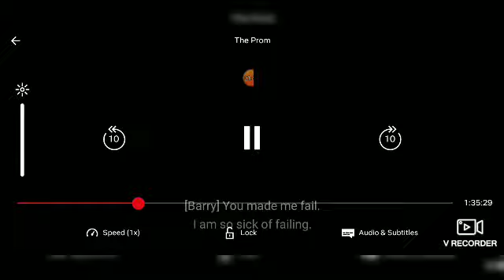let us accept